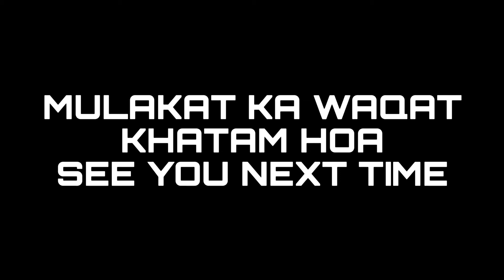BUHAT BUSY S2 | E89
Follow me on
Equipment & software I use:
iPhone & VideoLeap